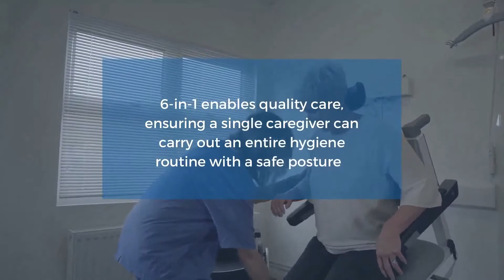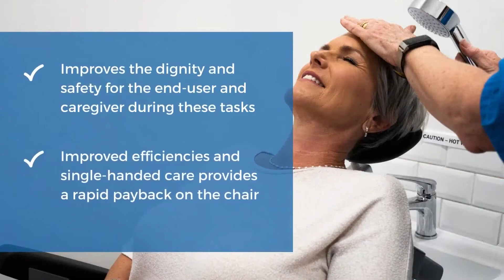『產品示範』Komodo 3合1功能電動浴便椅｜全新升級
由英屬曼島設計及製造的  Komodo 多功能浴便椅專利升降系統由4組防水防塵Linak 推桿軀動，有別於傳統既雙推桿設計，係穩定性同活動性上都有著顯著既改善！

產品特式
· 後傾角度達37 度，護理人員能夠以雙方都舒適的位置沖洗用家
· 前傾角度達35度及扶手角度可調功能，令能負重站立的用戶慢慢靠著扶手站起，並保障護理人員不須承受患者的全身重量
·  採用獨立鎖定的高質滑輪，以及輕身鋁金屬支架設計，護理人員能輕易推動Komodo及不易殘留頭髮污垢